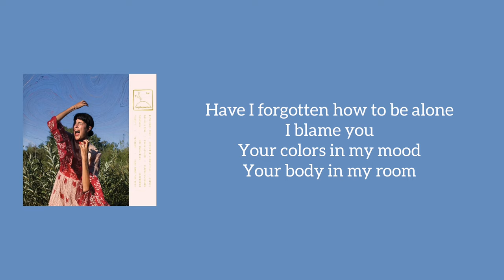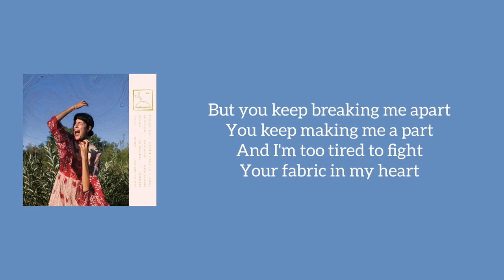Half Waif - Fabric (Lyrics)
This is the lyrics to the song Fabric from singer Half Waif.
This song Fabric is from the album Mythopoetics.